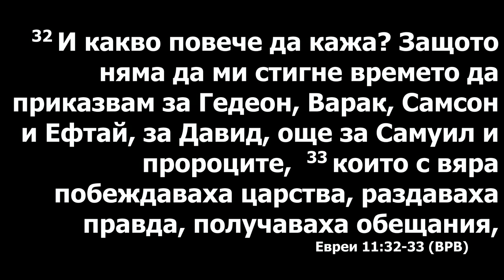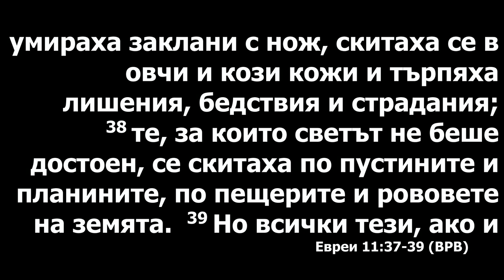Стань героем веры! Проповедует Андрей Ли.